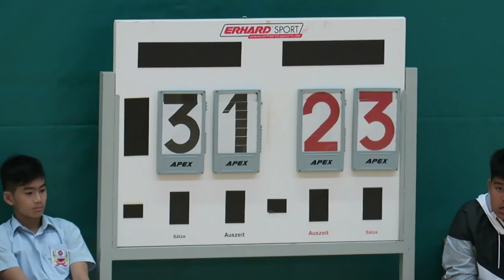青年會vs元朗商中(2017.11.6.元朗學界男子籃球甲組十六強)精華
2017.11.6.天暉路體育館 18:00 青年會(綠) 47 : 27 元朗商中(藍)
P.S. 精華內比賽球隊元朗商中誤作元朗公立標示 未能作出更正 特此補充此情況